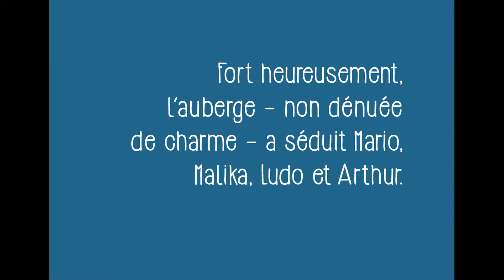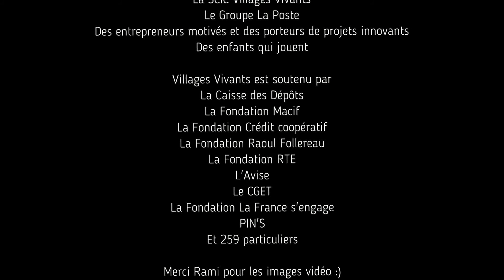Une journée Boffres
Rencontre des partenaires de l'auberge de Boffres